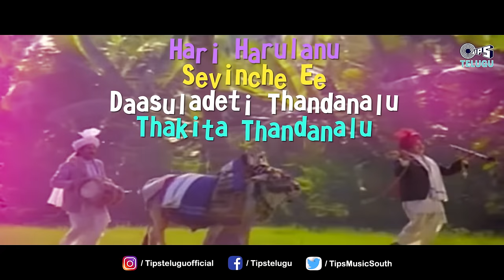Maharaja Rajasri - Lyrical | Sutradharulu | ANR, Ramya Krishnan | S. P. Balasubrahmanyam, Mano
Watch & Listen To the 90's Telugu Movie  Sutradharulu Song " Maharaja Rajasri" With Lyrical, Sung By
S. P. Balasubrahmanyam, Mano

Movie Name: Sutradharulu
Cast: ANR, Ramya Krishnan, Bhanu Chandar, Sujatha, Murali Mohan
Singers: S. P. Balasubrahmanyam, Mano
Music Director: K.V. Mahadevan
Lyricist: Sirivennela Sitaramasastri
Director: K.Viswanath
Producers: Karunakar, Sudhakar

Lyrics:
Ayya…
Ramayya…..
Kolichinanduku Ninnu Kodandarama
Kolichinanduku Ninnu Kodandarama
Koti Divvela Pati Kodukuvainava
Thalichinanduku Ninnu Dasaratha Rama
Vendikondalasati Thandrivainava

Jaya Rama Jagadabhi Rama
Prandhama Paavana Nama
Prandhama Paavana Nama

Budi Budi Nadakala Budathadivai
Odilo Odigina O Rayya

Kalyana Ramudila Kadali vachchava

Prandhama Paavana Nama
Prandhama Paavana Nama
Prandhama Paavana Nama

Nadiche Nadavadi Oravadiga
Naluguru Pogadaga O Rayya
Nadiche Nadavadi Oravadiga
Neethiki Peruga Khyathiki Maruga
Saketha Ramudila Sagipovayya

Prandhama Paavana Nama
Prandhama Paavana Nama

Prandhama Paavana Nama

Enthati Vadoy Rama Chandrudu
Aa Thatakini Chendadinadoy
Yagamunu Kapadina
Denthati Vadoy Rama Chandrudu
Aha Denthati Vadoy Rama Chandrudu
Hoy Mithilaku Vachchi Ramayya Ramudu
Sivuni Villu Virichi Ramayya Ramudu
Oho Seethanu Chepatti Ramayya Ramudu
Hoy Hoy Seethanu Chepatti Ramayya Ramudu
Seetha Ramudu Ayyedeppudo